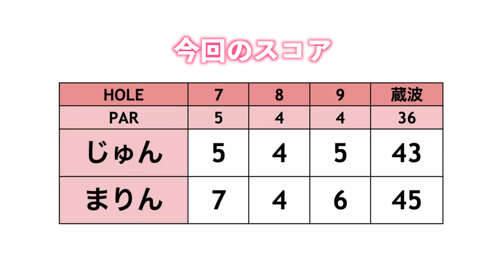一誠プロに教わった飛距離アップ法をコースで実践してみます！！[じゅん&まりんゴルフ#3]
今回は以前あきちゃんと上達企画に出演してくれたまりんちゃんが再登場！
じゅんちゃんとラウンドしました。